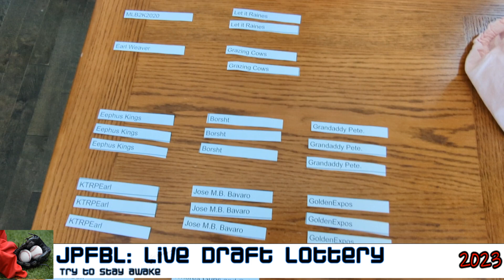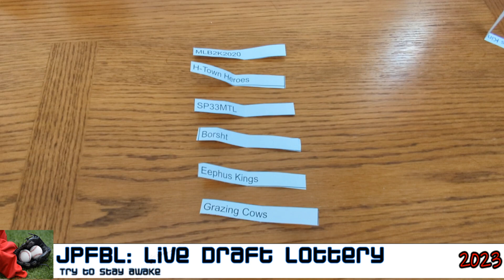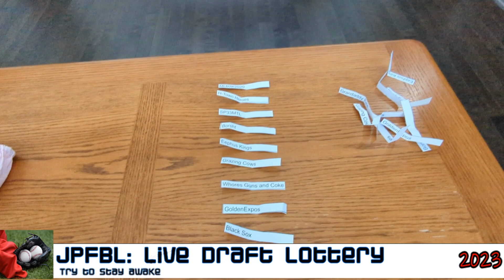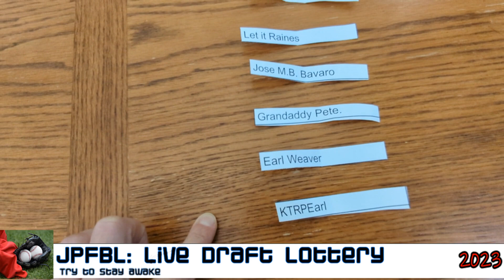JPFBL Draft Lottery 2023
Still the most boring 7 minutes in fantasy sports.